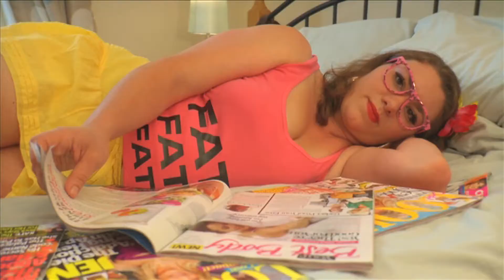Doris Brendel, Lee Dunham - She Just Won't Eat ft. Doris Brendel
'She Just Won't Eat' is a song about anorexia and eating disorders. Featuring Annie the rake who is part of the 'fat' family who love their food. Song taken from the album 'Not Utopia' by Doris Brendel & Lee Dunham.  Copyright - Sky-Rocket Records, UK